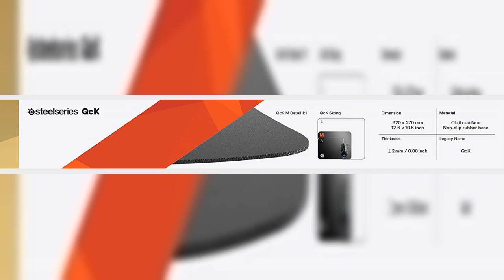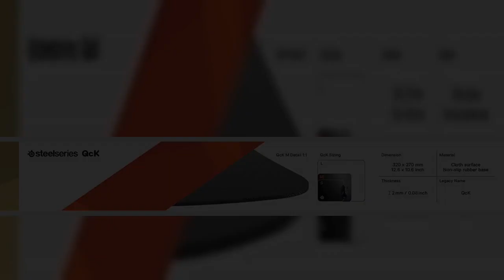Bon produit - Surface de jeu SteelSeries QcK - Tissu d'épaisseur moyenne - Tapis de souris de tous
Bon produit -  Surface de jeu SteelSeries QcK - Tissu d'épaisseur moyenne - Tapis de souris de tous les temps - Sui

Le premier choix des pros de l'eSport depuis près de 20 ans
Les tapis de souris Qck sont le premier choix des pros de l'eSport. Le légendaire tissu micro-tissé a fait de la gamme QcK la surface de jeu la plus vendue au monde. Testé par le meilleur fabricant de capteurs de souris, le nombre élevé de fils et la surface lisse optimisent la précision du suivi de la souris pour les capteurs optiques et laser. Durable et lavable, le QcK est facile à nettoyer et à conserver dans des conditions compétitives.

Meilleurs avis d'autres pays
3/4 ans et c'est toujours aussi fort.
C'est sans conteste mon pad préféré.
J'en ai importé quelques-uns comme Artisans et Glorious, mais je ne les ai pas trouvés aussi incroyables, j'ai essayé des charges dans les "top tapis de souris de jeu" et celui-ci était mon préféré.

Non seulement c'est super facile d'arriver ici au Royaume-Uni, c'est relativement bon marché, je l'ai eu pour environ 20 à 25 £.
J'utilise mon poignet pour viser et l'épaisseur du coussin signifie que je suis toujours à l'aise, le suivi est superbe et la surface a un léger frottement qui aide votre visée à être précise.

Le garder propre est également très facile, il suffit d'utiliser une lingette humide pour lui donner un gommage grossier après une séance et il enlève toute la saleté sans détruire le tissu.

J'ai le mien depuis 3/4 ans et je suis sur le point de le remplacer.

Je ne suis pas fan des produits SteelSeries, je déteste toutes leurs souris mais les tapis de souris qu'ils produisent sont sur le point.
Je le recommande vivement si vous recherchez une mise à niveau ou un remplacement.